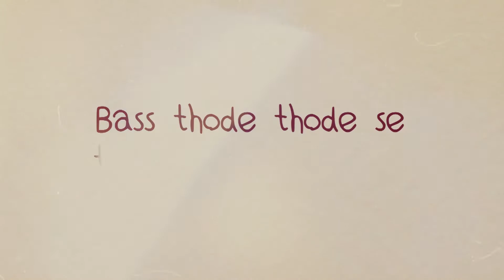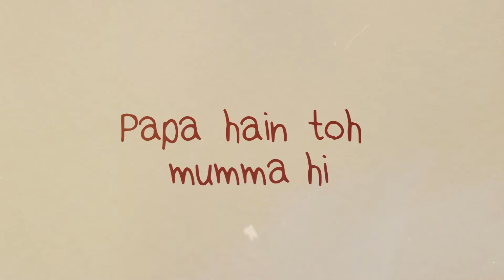A Different Father's Day Video kyunki "Thode Alag Hain Papa" by Ahsomeness